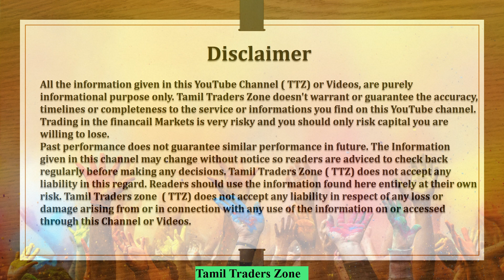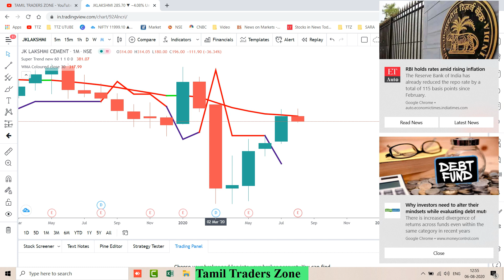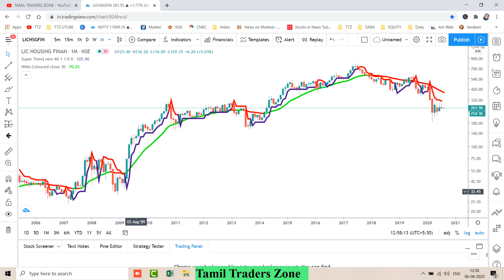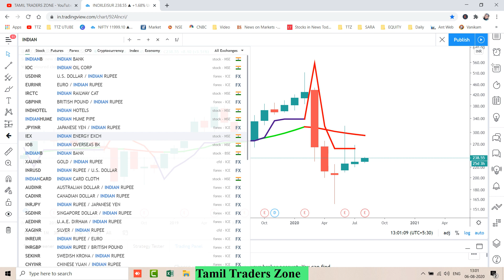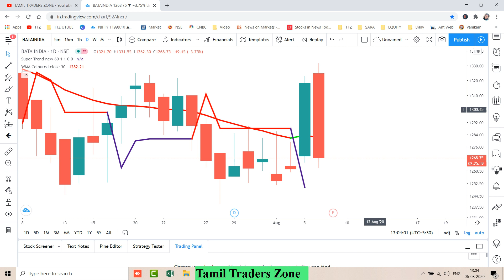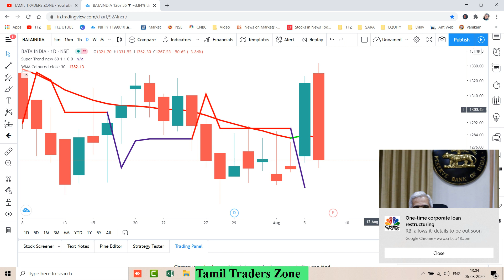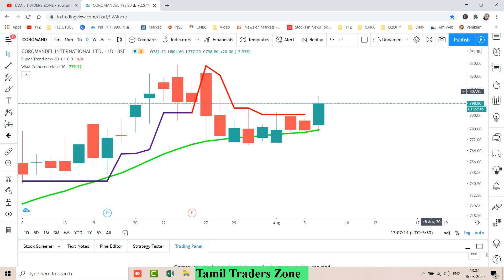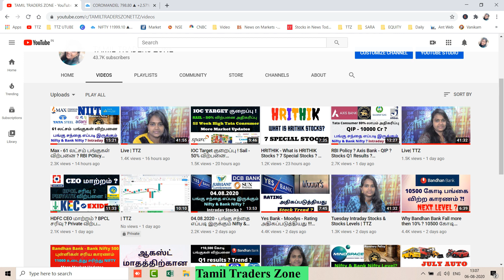10 Stocks For Investments | Top Brokerage பரிந்துரைத்த முதலீட்டிற்கான 10 Stocks| TTZ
Moneycontrol collated a list of 13 stocks where brokerages initiated coverage with a buy call in July and expect 13-94 percent return in next one year:

10 Stocks ...